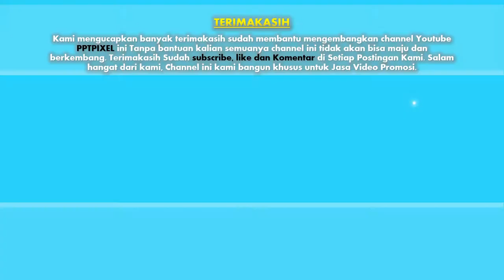Jasa Video Undangan Pernikahan, Event Arabic, Undangan Wedding, Undangan Digital, Undangan Elegan,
Jasa Video Undangan Pernikahan, Event Arabic, Undangan Wedding, Undangan Digital, Elegan,